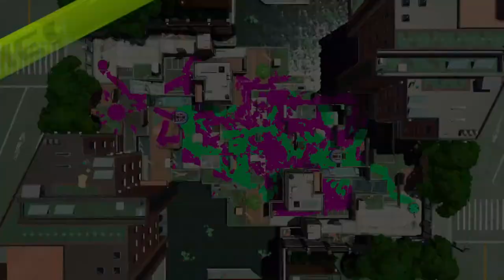Splatoon 2 - 1v1 with greg_theman6